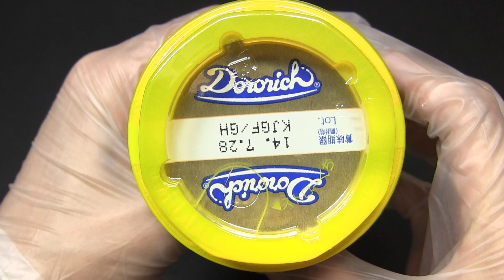ドロリッチ 柑橘ミックスゼリー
グリコ乳業の「ドロリッチ 柑橘ミックスゼリー」です。発売日は2014年7月7日。このシリーズも長く続いてますね。